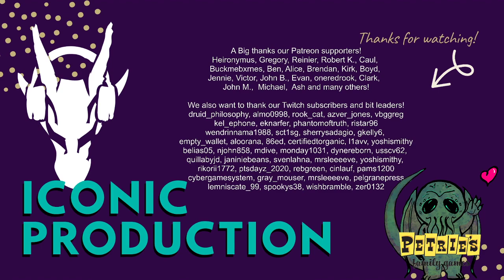Call of Cthulhu: Murder at the Smithsonian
Franklin Azar (aka Frankie) approaches Reginald about a "problem" with the exhibit.  It seems Adam Stephanopolis is delaying the arrival of the police and Frankie is unsure what to do.  He escorts Margaret, Reginald, Ettienne and Johann to the display room of the new exhibit being unveiled tonight, where the body of Michael Belfleur, Margaret's father, lays bloody and disfigured.  Investigation of the ritual, body and book bring knowledge but at the cost of sanity.  From the remains, rises a horror that threatens waves of madness that will send shock waves through our intrepid investigators.

Check out the other actual play games on our channel.  We've turned our actual plays into podcasts for your listening pleasure.  We also have two other podcasts: Dames & Dice, about women in gaming, by women in gaming and Iconic Podcast, about all things 13th Age.  You can check out all of these and more on our